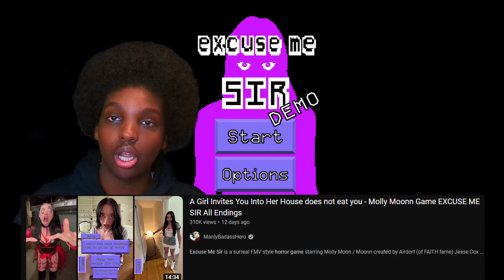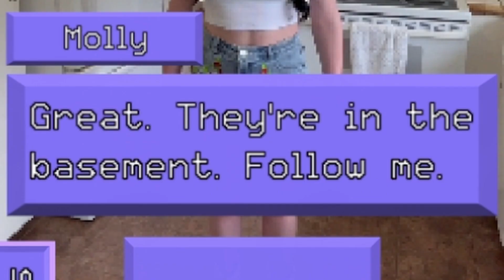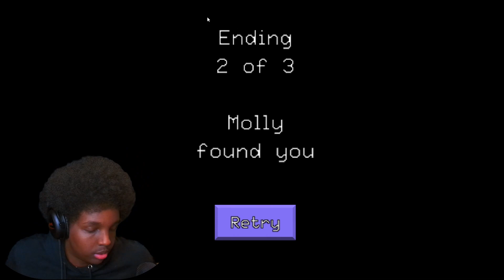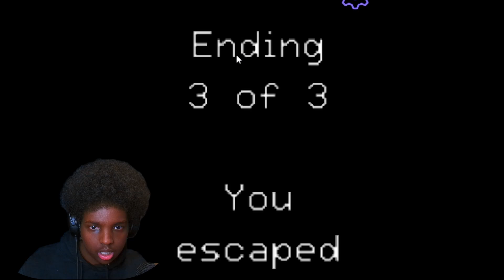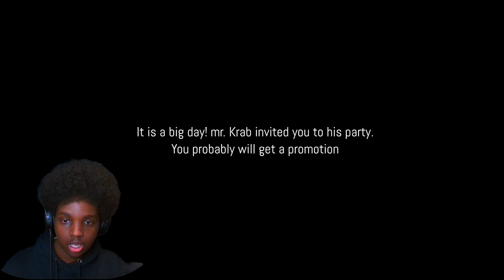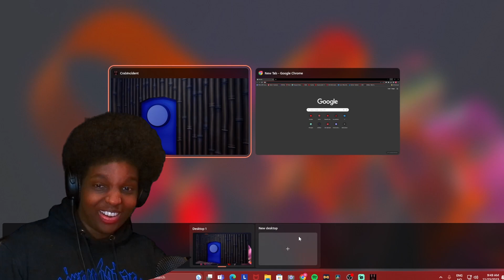DO. NOT. TRUST. HER | Excuse Me Sir {demo}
Idky my reactions in the video look so delayed, ima fix it for next video. Hope you guys enjoyed both games today today, would very much appreciate it if you guys SHARED and LIKED the video so more peope can join our community, and welcome to ALL the NEW SUBSCRIBERS WOHOOOOO hope all of you enjoy your stay on this channel ❤️

Peace out.